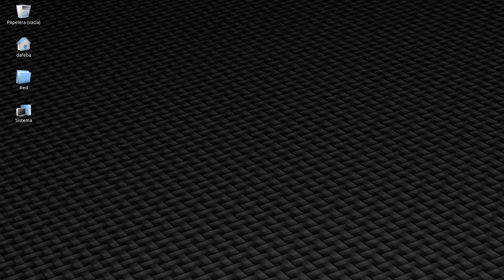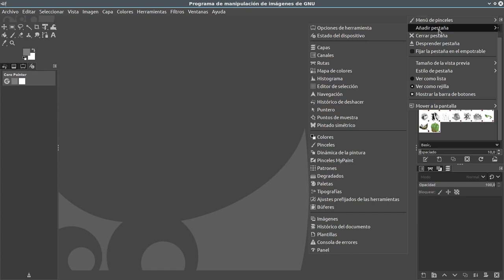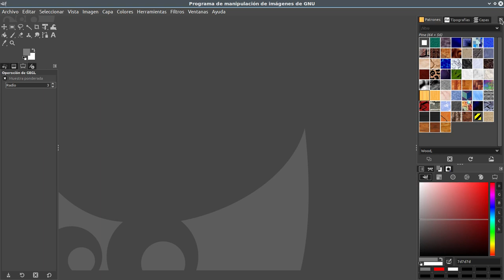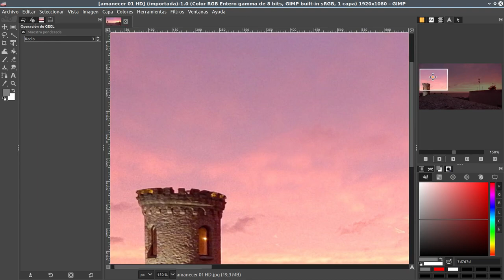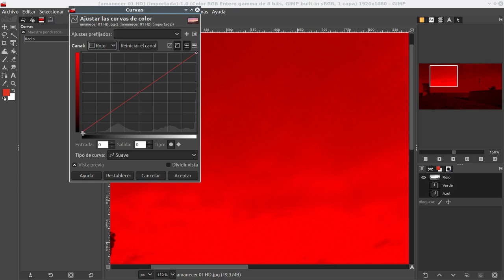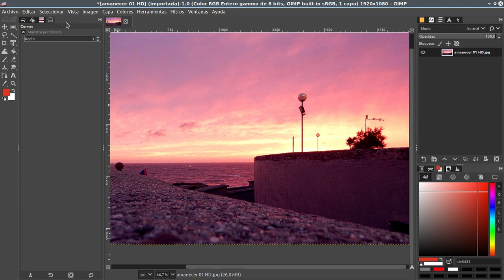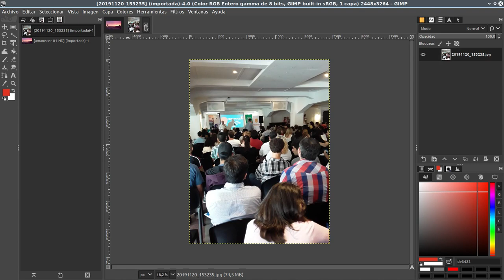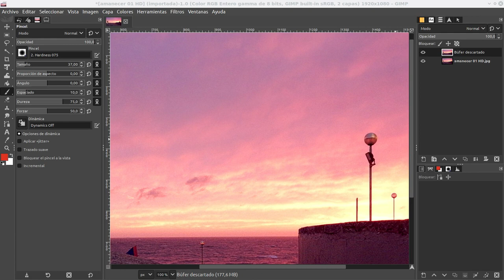GIMP Personalizando la interfaz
Quise probar GIMP2.10.20 via Flatpak, pero no hay soporte para extensiones, en particular G'Mic.
Así que instalé Gimp 2.10.15 via Appimage con soporte Qt. El siguiente paso es personalizar la GUI con los paneles que más utilizo para editar imágenes.